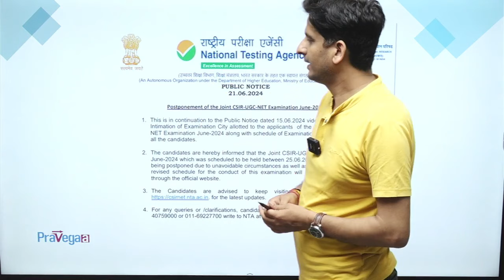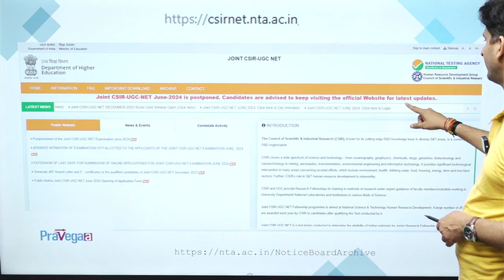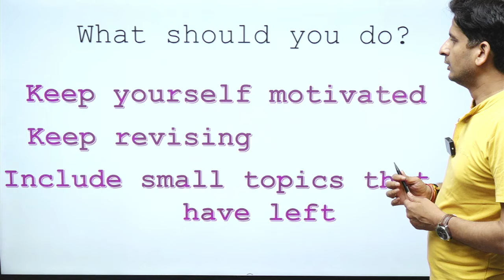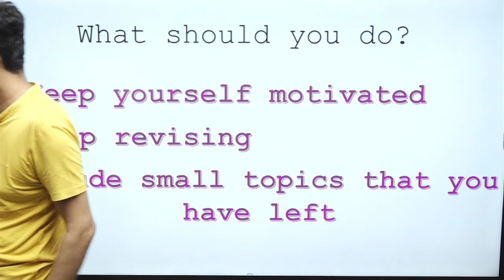When Will CSIR NET Physics 2024 Exam Be Conducted? Important Updates & Dates!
Want to crack CSIR NET? Talk to Academic Expert